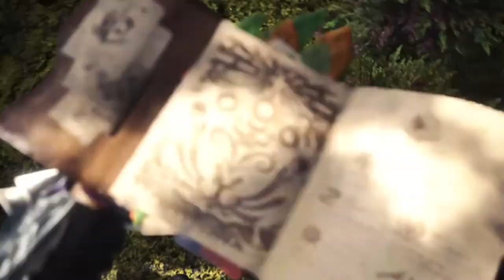モンハンワールド狩猟日記 歴戦のクシャルダオラに耳栓弓を担いで行った日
ただのプレイ動画です。